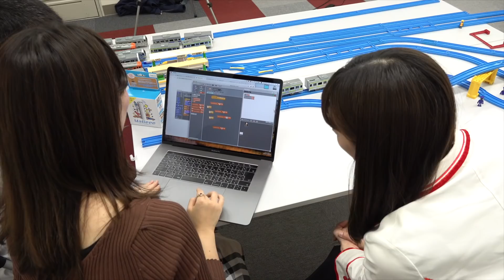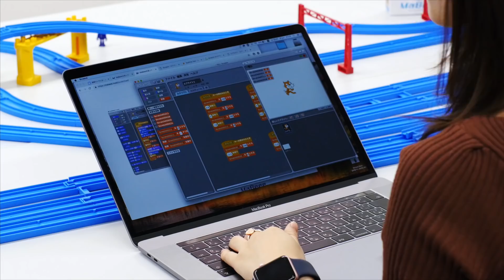【プラレール】超話題のたかなわゲートウェイ駅（品川新駅）を魔法の電池で作っちゃう！【おもちゃ】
今回はクリスマスっぽく「おもちゃ」の実験。でもただの「おもちゃ」ではありません。なんと、色々話題になっている品川と田町の間に2020年完成予定の新駅「たかなわゲートウェイ駅」をプラレール、電車、そして魔法の電池とプログラミングを使って再現しちゃいます！
今回はMIKI先生とアナじろうだけでは魔法の電池「MABEEE」を使いこなせなさそうなので、強力な助っ人の渡辺さきさんを呼んできました！彼女がプログラミングを駆使することによって、実際に2年後にオープンする駅を再現できるでしょうか？
登場するのはおもちゃの山手線、京浜東北線、東海道線、横須賀線、常磐線とかなり盛りだくさんです！これだけの電車が一同に会する様子もなかなか見られないので必見ですが、果たしてそれぞれが実際の路線のように止まったり、動いたりするのでしょうか？
また、３ヶ月かかったと言っているプラレールの線路の図はほぼ完ぺきに田町から品川新駅、そして品川駅までの線路の流れを網羅しています！今年のクリスマスにも是非まだ間に合うおもちゃなので、参考にしてみてください
アナじろうとMIKI先生が線路を作っている最中の駆け引きや、出来上がった横須賀線のハプニングなども必見です
また、プログラミングソフトのScratchは小学生でも簡単にできるソフトとしてMabeee と連携して使えるものです。慣れると大変簡単ですごく面白い動きなどが出来てしまうのがとても魅力的です。色々難しく考える大人よりも柔軟性がある小学生の方が簡単に出来てしまうかもしれません。実際大の大人のスタッフが行おうとした際には結構難しくて四苦八苦しました。親子でトライしてみるのはとても楽しいと思いますが、もしかすると保護者の方よりもお子様の方がうまくできるかもしれませんね。 Scratchのソフトは無料でダウンロードが可能で、Mabeee自体も色々な通販サイトで販売されています。オモチャの電車だけではなく、様々な単３電池を使う、おもちゃやランプなどと一緒に使うことができます。その際には単４電池のお買い求めもお忘れなく。

0:00 オープニング
1:32 渡辺さきさん登場！
2:11 MABEEEを使ってみよう！
3:45 線路を作ろう！
4:25 駅・路線を再現！
6:35 実際に動かそう！
8:29 まとめ！